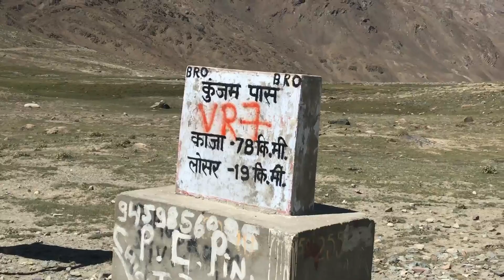Kaza to Chandratal - The Mesmerizing Lake | Tour Of Spiti EP05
Chandra Tal is situated in the Spiti part of the Lahul and Spiti district of Himachal Pradesh. The name of the lake originates from its crescent shape. It is situated at an altitude of about 4,300 metres in the Himalayas